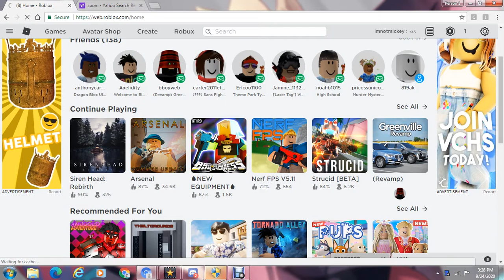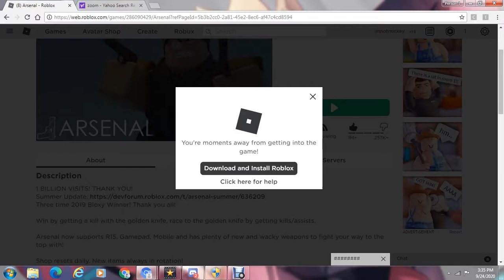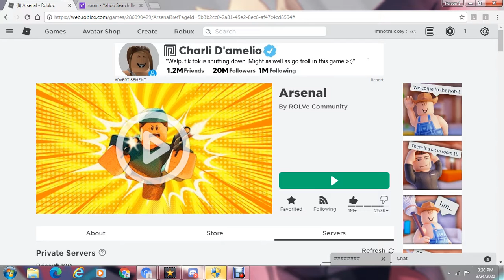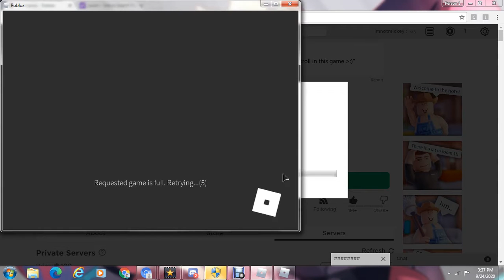THIS VIDEO IS INSANE DUDE (Roblox Arsenal)